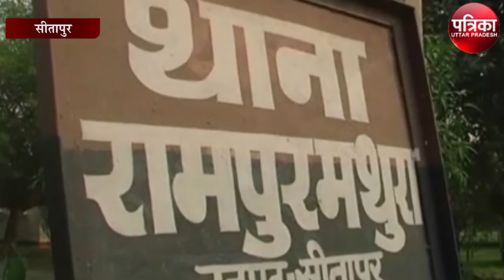गांव के बीच पहुंचा विशालकाय मगरमच्छ, कई घण्टों बाद वन विभाग ने किया रेस्क्यू |Crocodile Rescue Video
गांव के बीच पहुंचा विशालकाय मगरमच्छ, कई घण्टों बाद वन विभाग ने किया रेस्क्यू